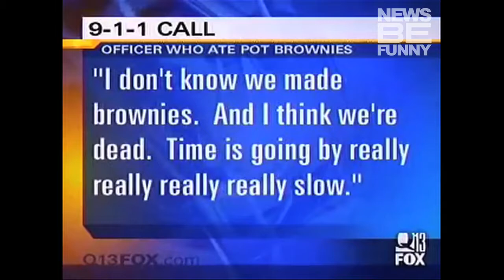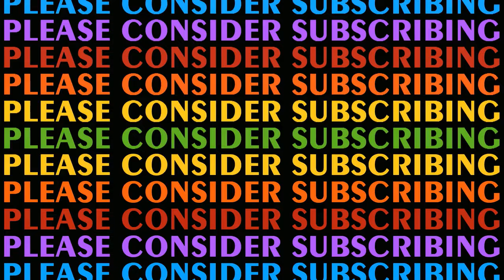Best Totaly High - Stoned - News Bloopers 720p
Don't forget to click "Like".
 "Thumb's Up "

WATCHING COMMERCIALS HELP THE CHANNEL SO PLEASE WATCH.